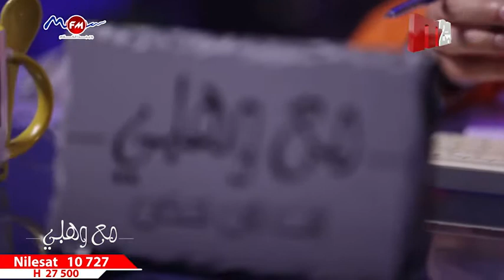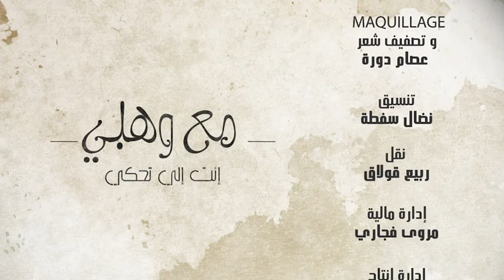Ma3a Wahbi Ep 06 - Partie 03 | M24 TV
Ma3a Wahbi Ep 06 - Partie 03 | M24 TV   - Fréquence  10727 H 27500